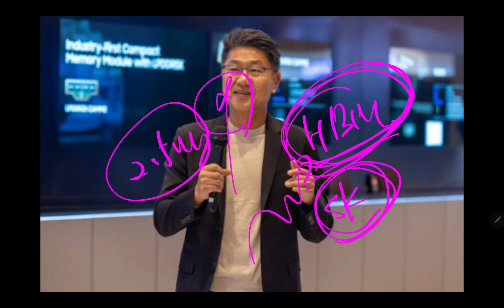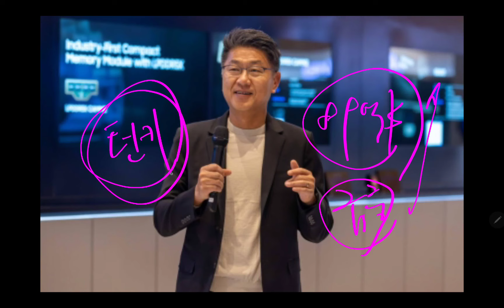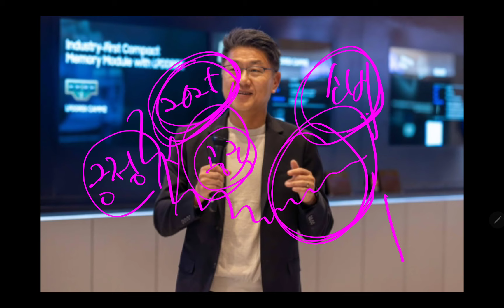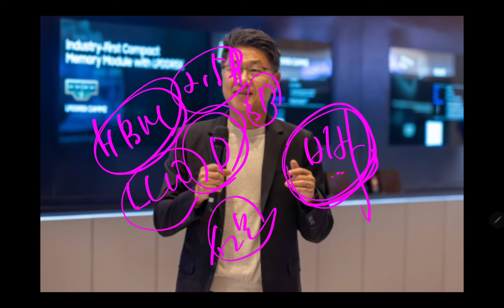삼성전자 작심했다!! 다음주부터 풀가동!! (미시청자만 보세요)